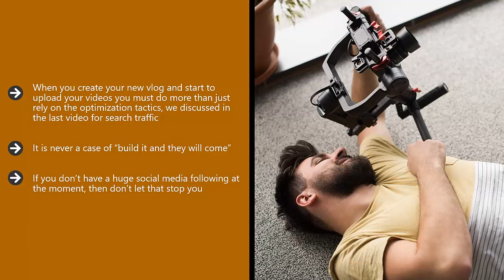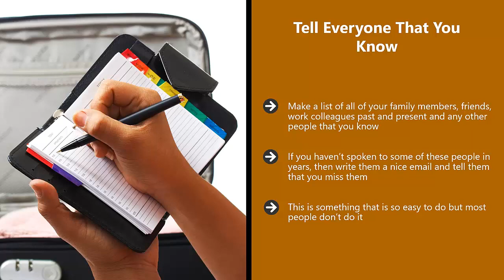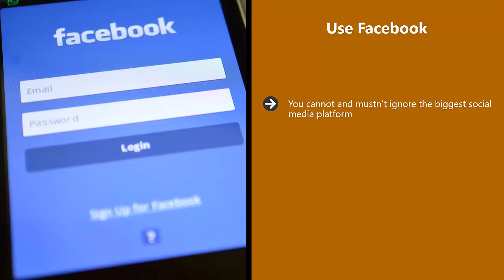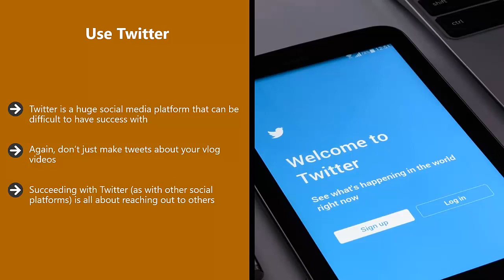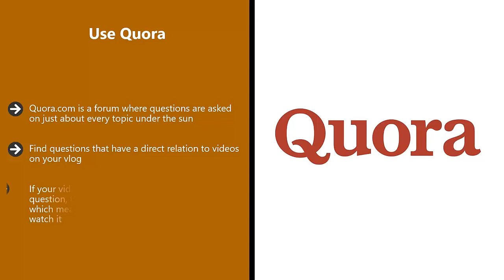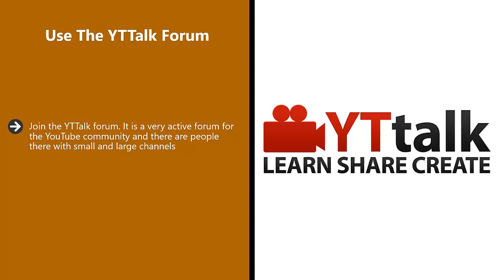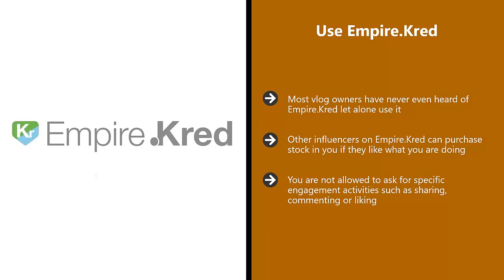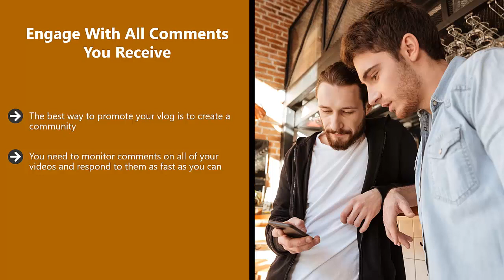PROMOTE YOUR VLOG - Baqaa Edu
Hello friend in this video you will learn how you can promote your vlog. Vlog is a creative way to share your experiences online, and it's easy to get started. To start a vlog, you will need a camera and there are many best cameras available in 2022 for vlogging. Many creators use their phone cameras for vlogging and there are many best phones available in the market for vlogging. Also, you will need the best mic for vlogging to ensure your voice is clear and smooth.
Many people are wondering how they will start vlogging on youtube and they face many difficulties during their journey. To ease people we have designed a full course on how to start vlogging on youtube and other platforms.